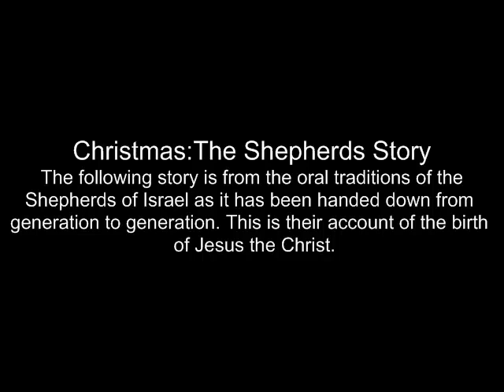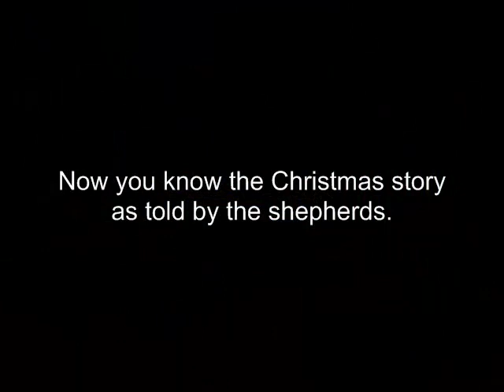Christmas: The Shepherds Story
The following story is from the oral traditions of the shepherds of Israel as it has been handed down from generation to generation. This is their account of the birth of Jesus the Christ.